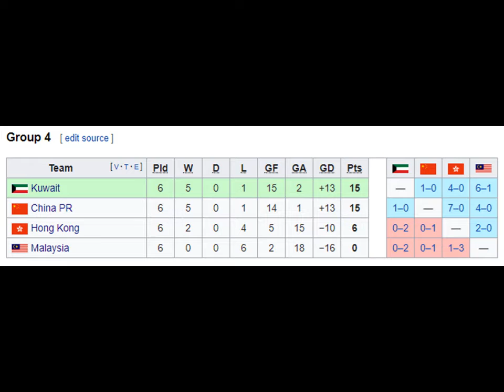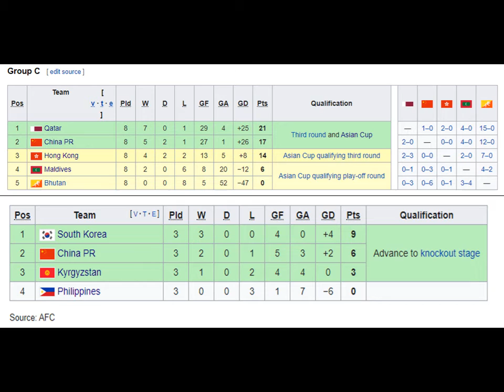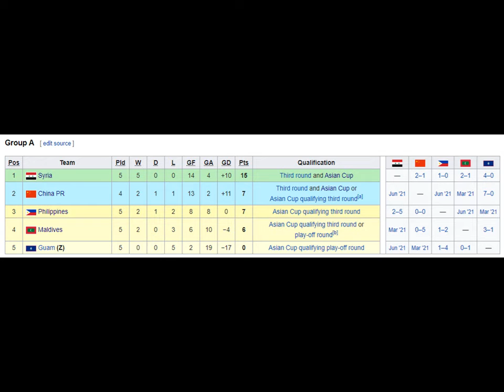How China is using football for its political agenda - and failed?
China has the world's largest population and it has the second largest economy in the world, and is about to takeover as the leading economy in the future. And China is ambitious in everything. It wants to become dominant in every subjects it can touch on.

When it goes to football (or soccer), it's no secret, too. China has designed numerous plans to become dominant in football, both in domestic and international ambitions, and it becomes even clearer since the rise of Xi Jinping, a football fan who wants China to host, qualify and win the World Cup. From building lavish football stadiums across Africa and Latin America as gifts, to even reforming their football league and spending massive wealth to pomp up the country's profile with open government supports, encouraging football investors to takeover teams in Europe and using One Belt, One Road to channel for football, China should have been transformed into powerhouse already for decades ago.

However, their result hasn't been so promising by far. So many internal issues stay within, and its international successes aren't many. Corruption stays strong and China has been accused of using its wealth to demonstrate superiority in Asian competitions and buying referees for its favor. Meanwhile, China's international profile has been tarnished by its aggressive, nationalistic policies (including the recent Wolf Warrior diplomacy), and this makes football become more toxic and nationalist, as now countries bordering China is determined to defeat China and Chinese clubs with all cost. Meanwhile, countries that China also deemed to be enemies in every fronts including football, like Australia, South Korea, United States, Japan, already have talents playing football/soccer across the world, much to the dismay of China. Recent wave of American soccer players in big European teams like Barcelona and Juventus, to Japanese, South Korean and Australian players participating in UEFA Champions League, compared to the lack of Chinese football stars, must be a bane to the Chinese nation when football is now seen as a significant soft weapon to demonstrate China's rise.